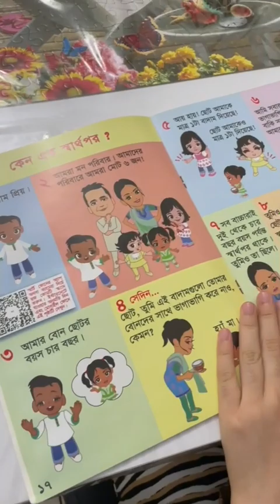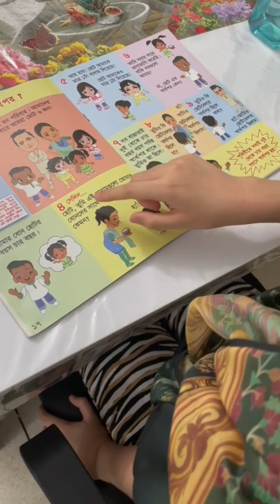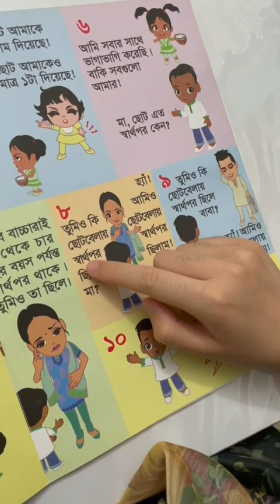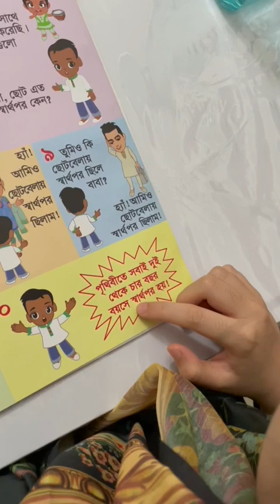লাইলা একটা গল্প পড়ে শুনাল।